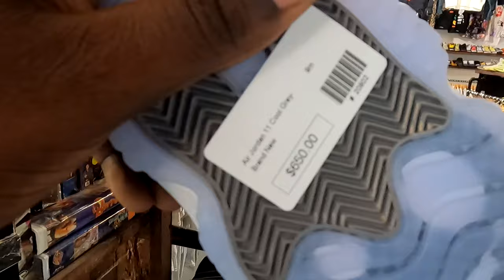Atlanta Malls & Sneaker Shops | Sneakers Sitting On Shelves | "Got'em" For Retail | 4K‼💎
Atlanta Mall Vlog & Consignment Shops In Atlanta Georgia
* Pt 1 & Pt 2 * Featuring Stores Like Social Status, South Lake Mall , Good Times Atlanta , Footlocker , DTRL And Many More
| vlog | ~ For More - Subscribe To Help Support The Upcoming Sneaker 👟Channel For Dope Interviews, Vlogs, Unboxings and Giveaways 💎and So Much More , Be Sure To Like The Content As It Helps The Channel Out A Lot .Thanks!!